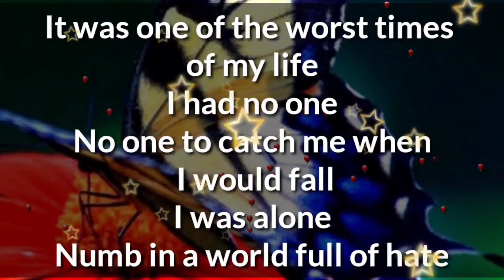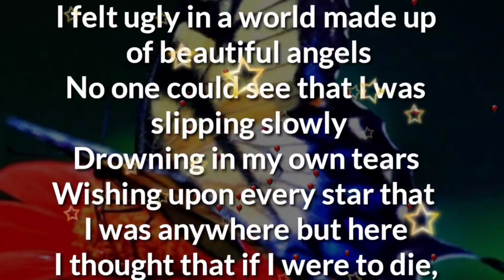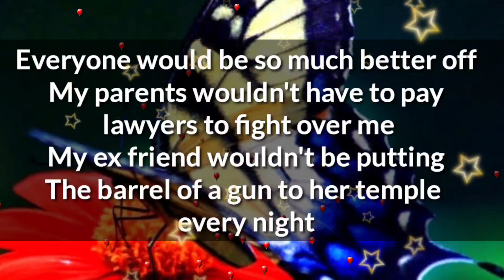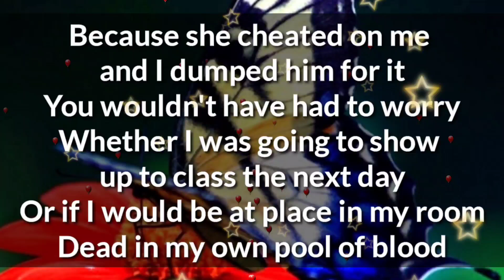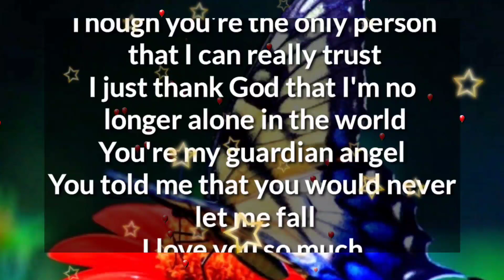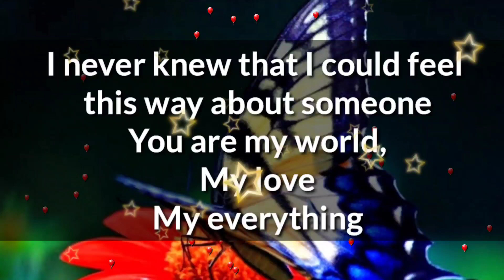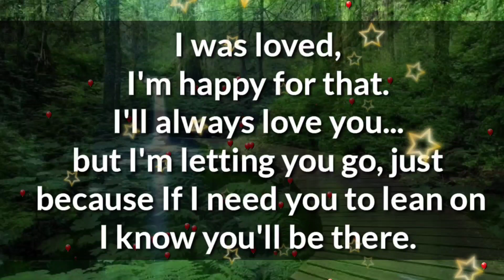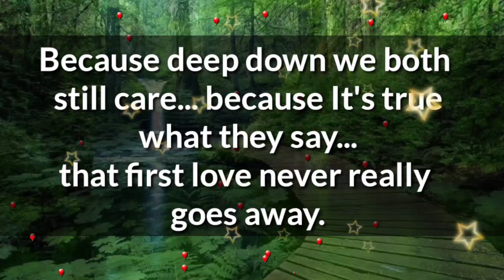YOU'RE MY WORLD... MY LOVE.... MY EVERYTHING... 💘😘✨💕